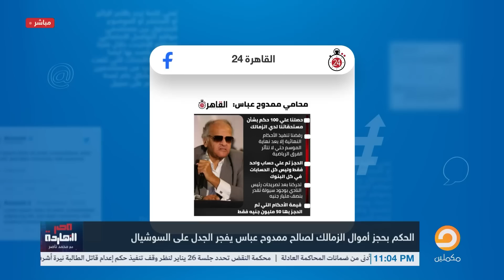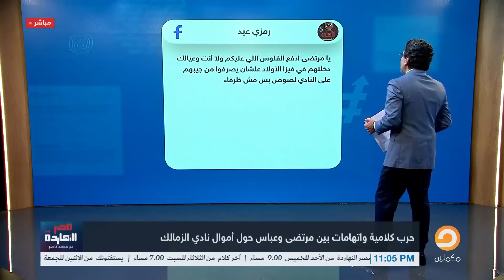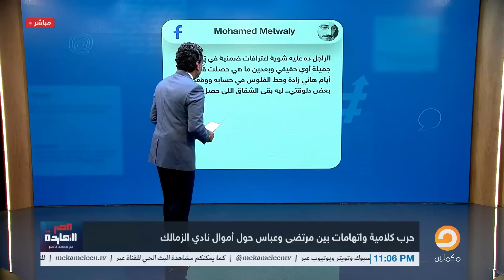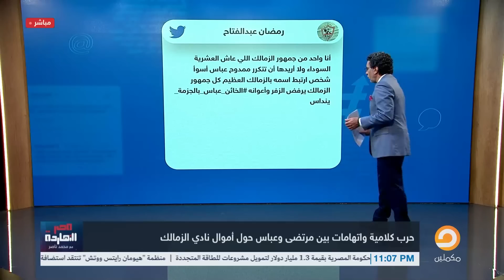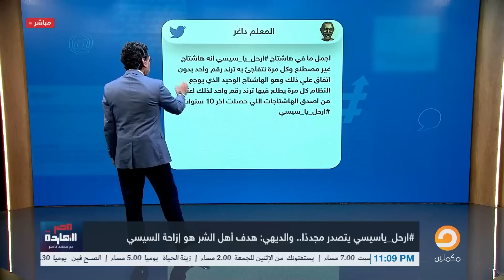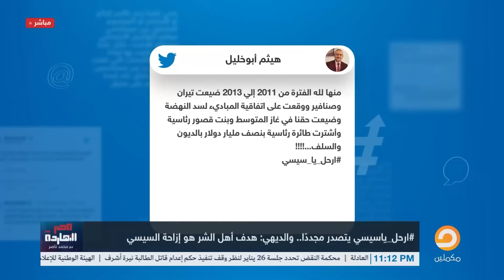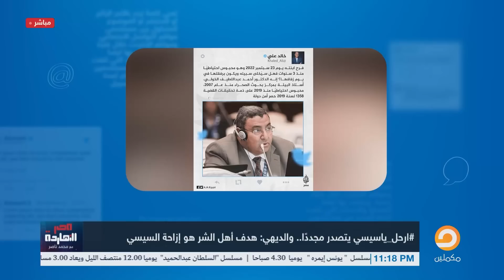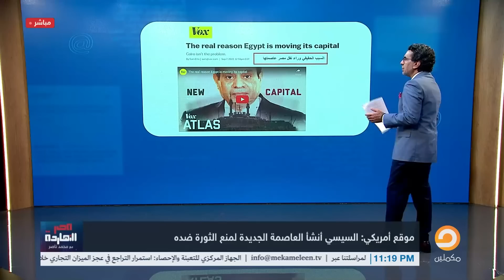خناقة ممدوح عباس ومرتضى منصور.. وهاشتاج ارحل_يا_سيسي يُرعب الجنرال وإعلامه.. شاهد في فقرة ترند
: يناقش ناصر في هذا الفيديو

تفاصيل الحكم بحجز أموال الزمالك لصالح ممدوح عباس ، ويكشف أسباب الخناقة بين مرتضى منصور ومحامى ممدوح عباس داخل مجلس الدولة

لمعرفة موضوعات أكثر وتفاصيل أكثر شاهد الحلقة كاملة

القناة الرسمية لقناة مكملين الفضائية
فقيرة تريند مع ناصر

تفاصيل الحكم بحجز أموال الزمالك لصالح ممدوح عباس ، ويكشف أسباب الخناقة بين مرتضى منصور ومحامى ممدوح عباس داخل مجلس الدولة  هشتاج ارحل يا سيسي يتصدر من جديد و نشات الديهي يعلق واصفا المغردين بانهم اهل الشر